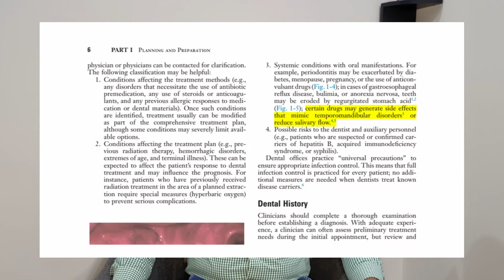FCPS Prosthodontics: Guide to IMM Theory Exam Preparation. Dr Hassam Anjum Mir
04:58-MCQ Question
06:31-Complete Denture
09:56-Cast Partial Denture
12:08-Fixed Prosthodontics
13:58-Answer

In this videos I discuss in detail about the preparation for IMM Theory Exam of FCPS Prosthodontics.

This is Dr Hassam Anjum Mir, BDS, FCPS, CHPE, Consultant Prosthodontist and Dental Implant Specialist, Assistant Professor in Foundation University College of Dentistry, bringing you the guide to opening your own dental clinic in Pakistan. I am a Dental Entrepreneur, and CEO and Founder of a very successfull dental practice AESTHETIC DENTISTRY CENTRE in Bahria Town Phase 7, Rawalpindi, Pakistan.

WhatsApp Clinic: 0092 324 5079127

The videos shared on this channel will help in opening your own dental clinic, relinquish fear of starting your own clinic, provide knowledge regarding dental equipments and instruments necessary for a new clinic.

I also guide Postgraduate trainees in Synopsis and Dissertation writing, and Research Article writing.

Following topics will be covered in the videos:
1. Creating a dental practice mindset
2. Area and population selection
3. Budget for your clinic
4. Selecting a dental supplier
5. Dental Equipment, Instruments and Materials
6. Creating a Professional Environmnet
7. Advertisement
8. Starting new and Advanced Dental Procedures
9. Running your dental clinic on a bussiness model
10. Partnerships and Share distribution